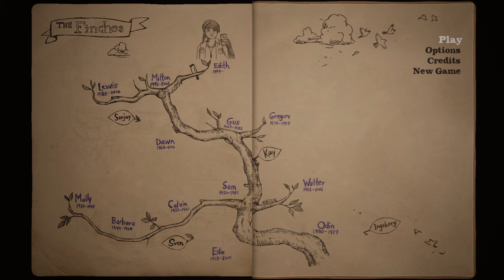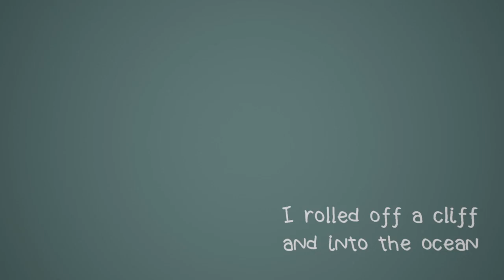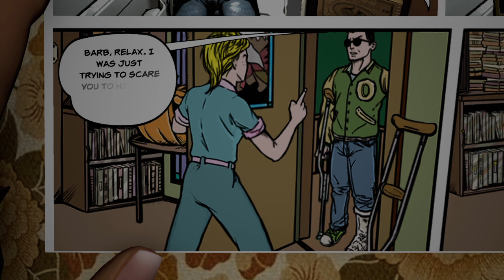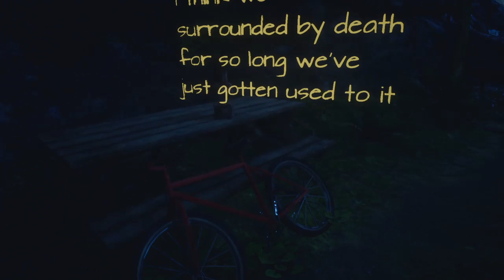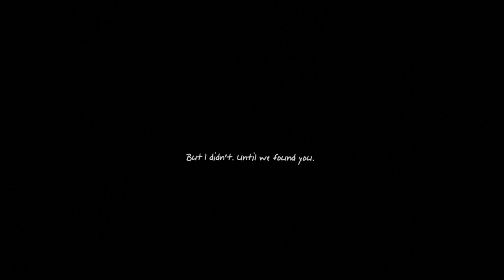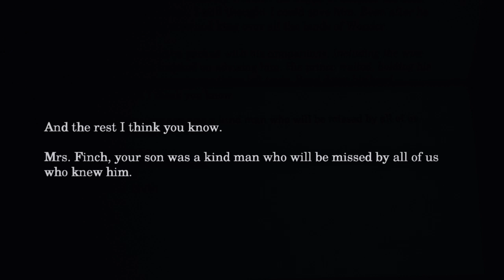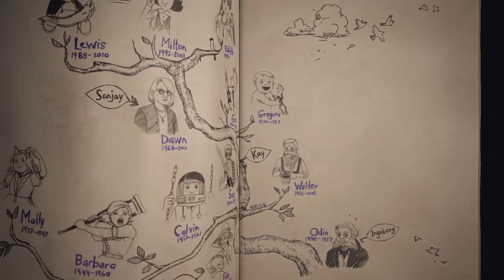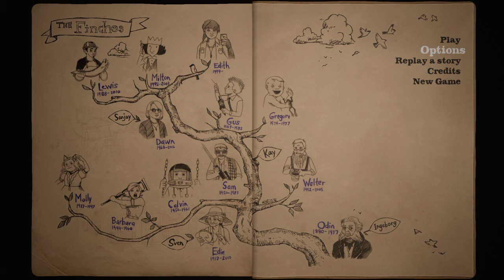What remains of edith finch